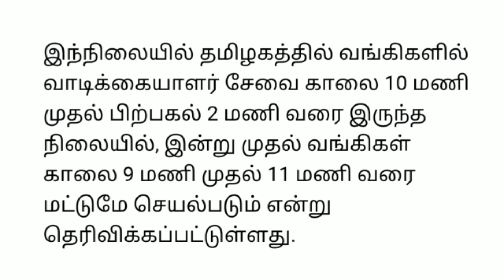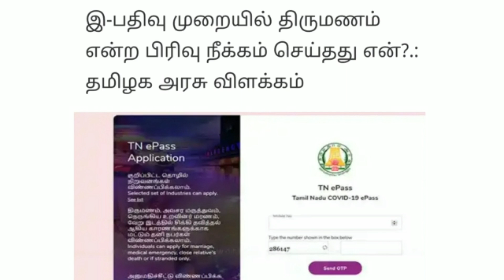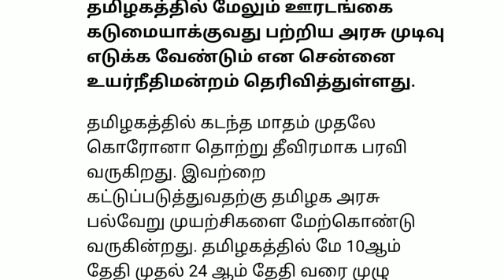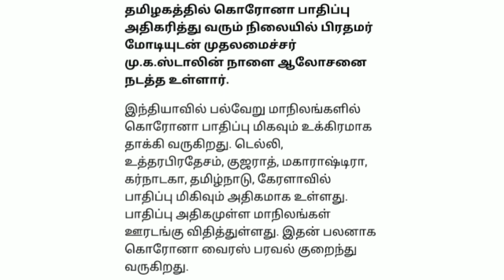முழு ஊரடங்கு நீட்டிப்பு|Tamilnadu latest news|Today latest news|Today stalin news| Nagai kadan news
முழு ஊரடங்கு நீட்டிப்பு| Lockdown latest news|Tamilnadu latest news| Today stalin news| Nagai kadan thallupadi news